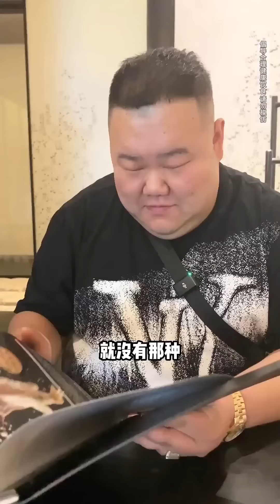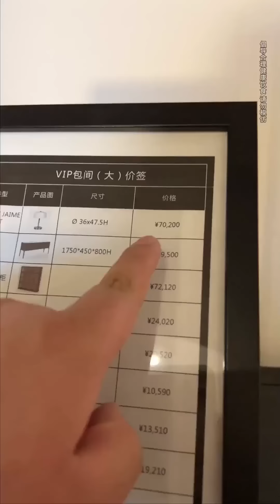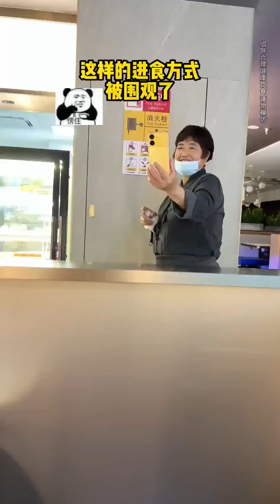花100元挑戰安徽淮南牛肉湯！ 滿滿一大碗超多牛肉，湯鮮肉嫩加滿辣椒真過癮【樱木花胖】